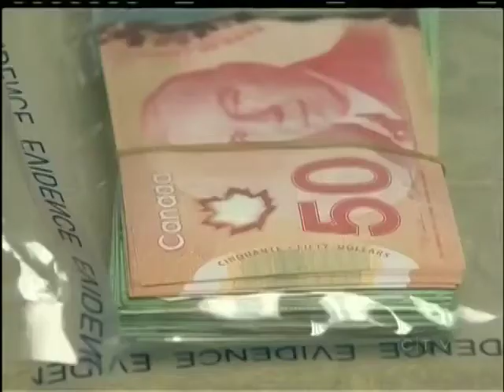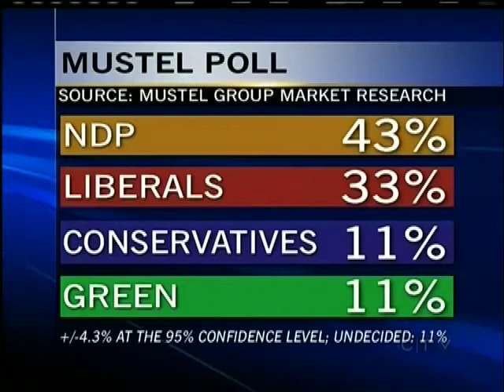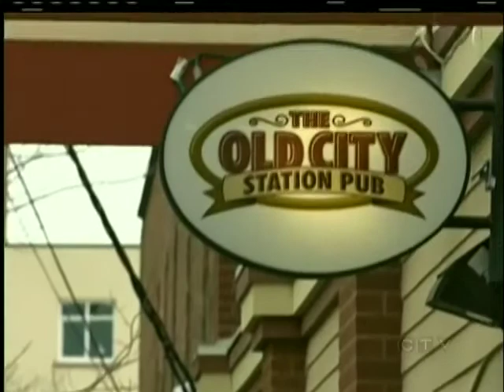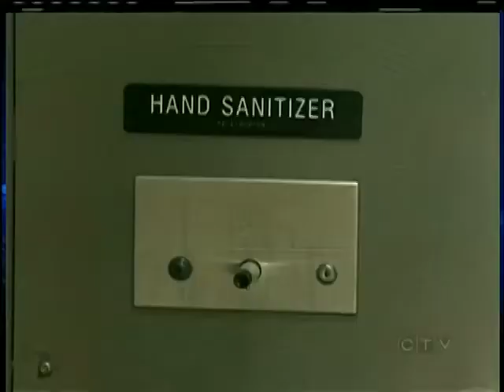Your Island News: January 29, 2013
CTV's Andrew Johnson has the rest of Your Island News for January 29, 2013.